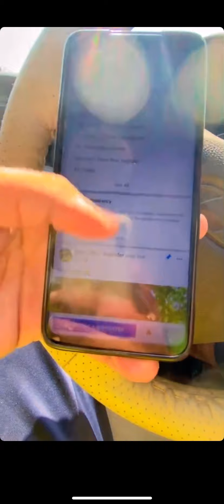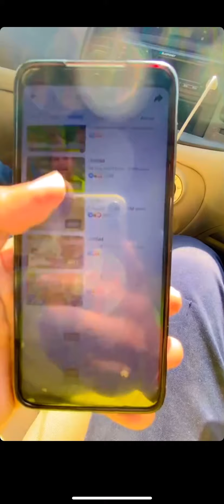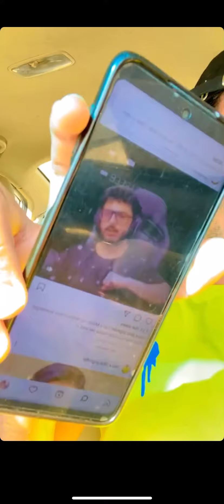Latest live Thara Bhai Jogindar Reply Carryminati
Thara Bhai Jogindar live Reply Carryminati